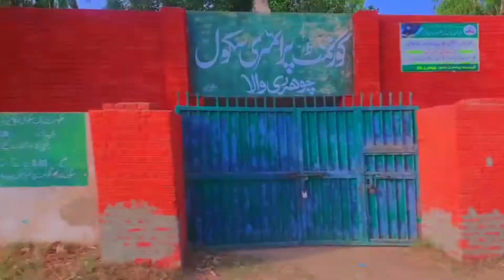VLOG Num 4 || Grapes Garden in our village 🍇 || Natural Beauty Garden || Sheraz Dall VLOGS 🥰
@Zainulabadinvlogs  @DuckyBhai @ZaidAliTVlogs @VillageFoodSecrets @MundiaSialkotiavlogs support me and support me 🥰